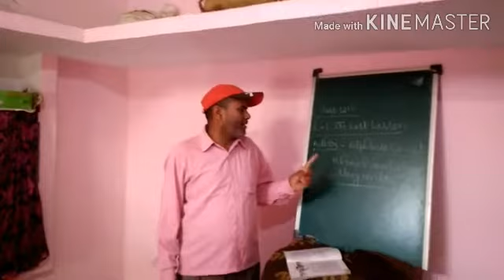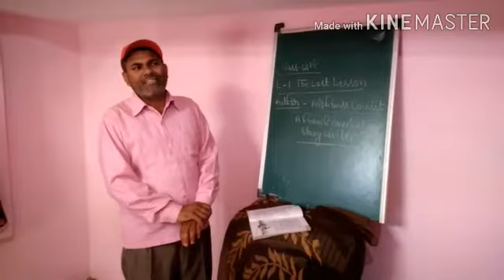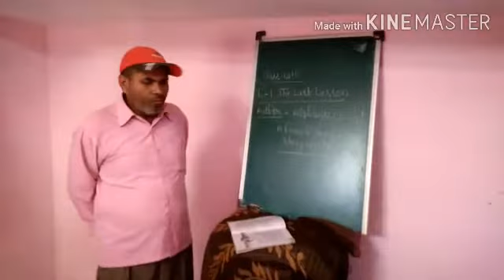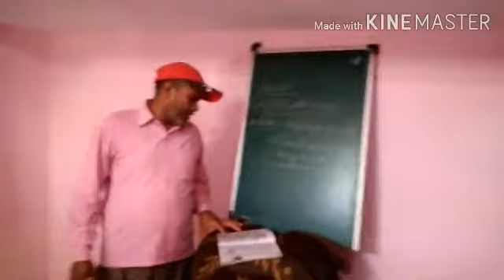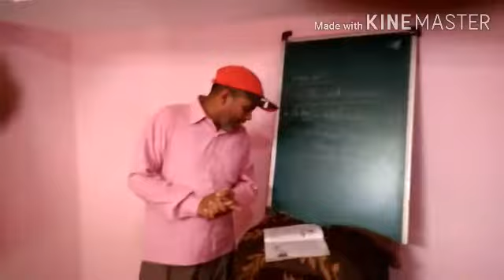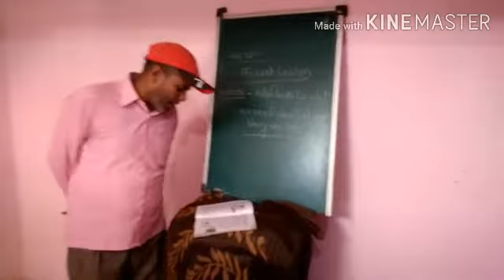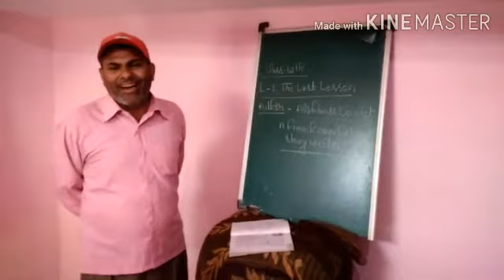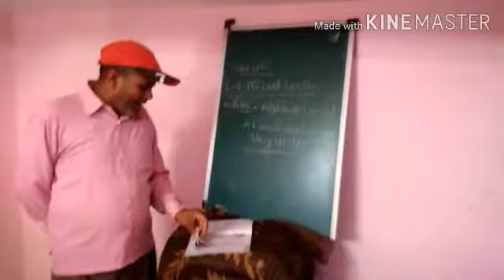Class 12th, L - 1, The last lesson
Hindi and English Explanation